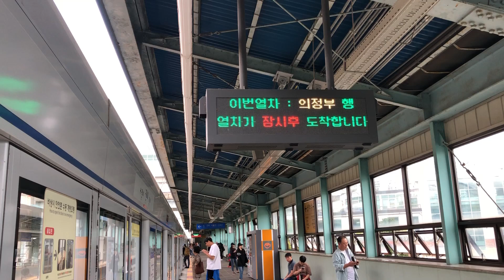20190921 경인선, 서울1호선 구일역 진입 (의정부행 열차) Seoul metropolitan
20190921 경인선, 서울1호선 구일역 진입 (의정부행 열차) Seoul metropolitan